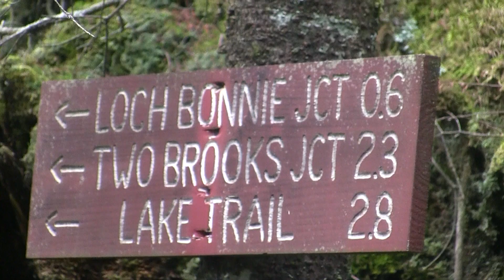FH&PC Trailer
Description